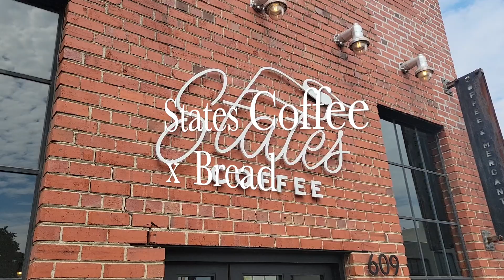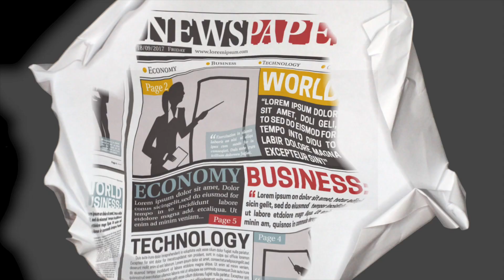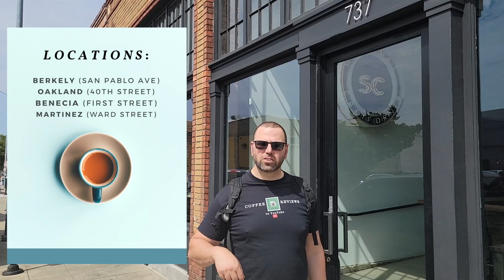How to find great coffee in Martinez (SF Bay Area) California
Looking for Great Coffee in the San Francisco CA (East Bay) - FOUND!!!
Killer Iced Vanilla Latte: States Coffee x Bread
                                                     Martinez Ca.
This is coffee folks. nothing serious, just a community for the caffeine lover in you.
This is based on my love of coffee that really developed when I opened Brews & News in Boca Raton Fl. (cir 2003). I love espresso but there is a wide world of coffee and tea out there. Let's find the best cafe experience, the best home brewing methods for YOUR lifestyle. OK enough talk, let's go!